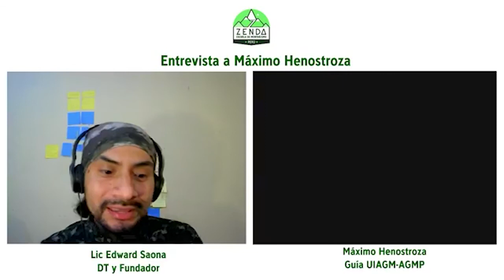ZENDA Inspira. Huellas en los 8 miles. Entrevista a Máximo Henostroza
Conozcamos más sobre uno de los personajes más representativos del montañismo nacional, que tiene más de 80 ascensos al Huascarán y más de 80 ascensos a la cumbre del Alpamayo.
A su vez, fue el segundo peruano en ascender al Everest y el primer peruano en la cumbre del Shisha Pangma.

Lo que tenemos para ti:

✅ Preparción física para trekking y alta montaña. Pide tu Clase demo

✅ ¿Quieres equiparte? Visita nuestra tienda de trekking, escalada y alta montaña

¡Conoce más de nosotros!